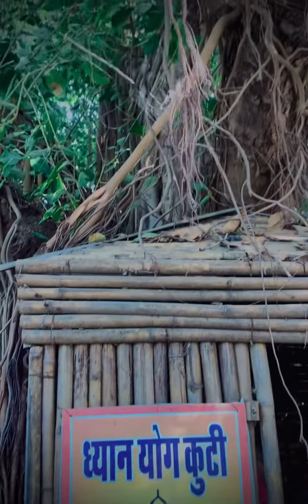Ahja Tujhko Pukare | Song Of Mohammed Rafi | by Parvez Ahmed @rashidparvez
Singer :- Parvez Ahmed
Video Shoot by :- Juned Ahmed
Editing and mixing by :- Rashid Mohammed